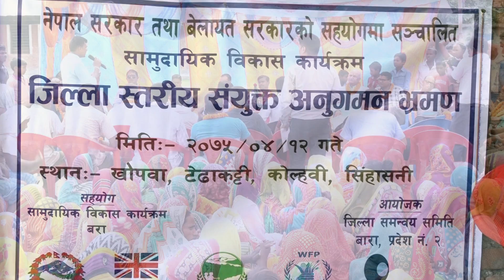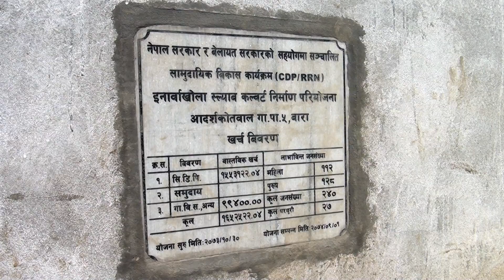sajhedari tv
CDP_bara_program_Anugaman